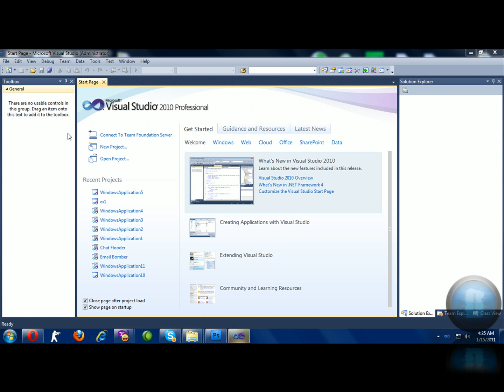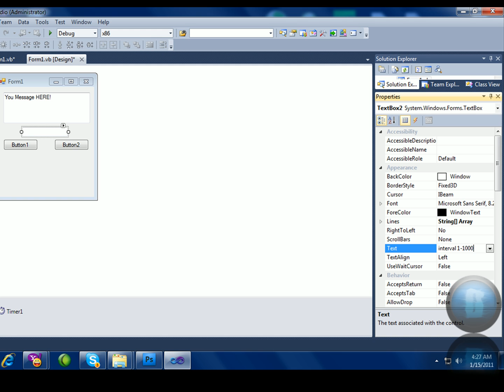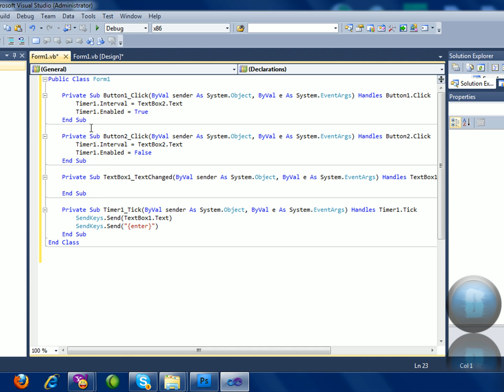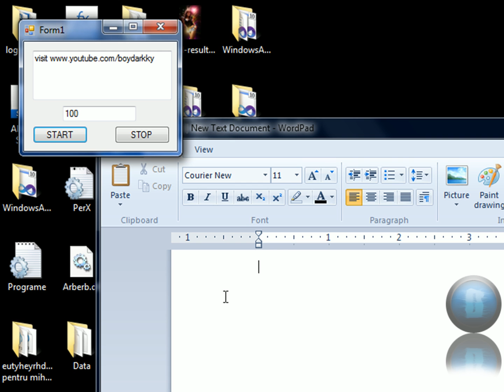Tutorial VB 2010 How to make a Chat Spammer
Timer1.Interval = TextBox2.Text
        Timer1.Enabled = True
    End Sub

        Timer1.Interval = TextBox2.Text
        Timer1.Enabled = False
    End Sub

    Private Sub TextBox1_TextChanged(ByVal sender As System.Object, ByVal e As System.EventArgs) Handles TextBox1.TextChanged

    End Sub

    Private Sub Timer1_Tick(ByVal sender As System.Object, ByVal e As System.EventArgs) Handles Timer1.Tick
        SendKeys.Send(TextBox1.Text)
        SendKeys.Send("{enter}")
    End Sub
End Class